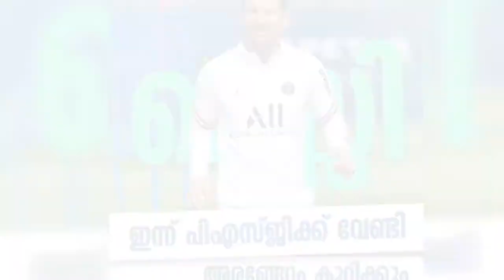Today Training Messi Hakimi & Ramos Work Continue | lionel messi starting eleven ❓❓❓